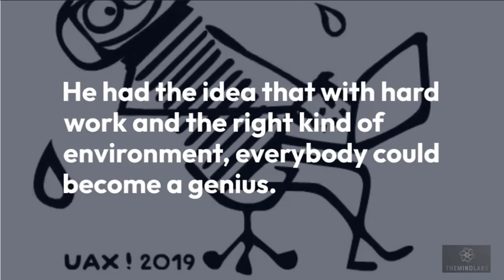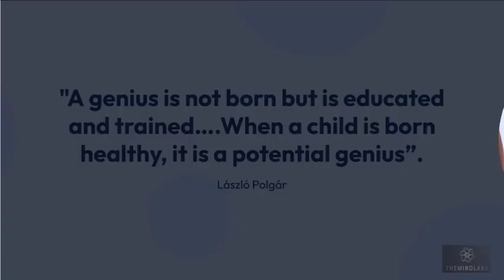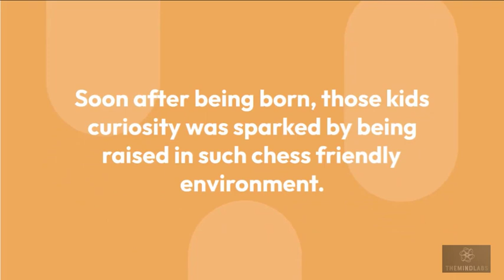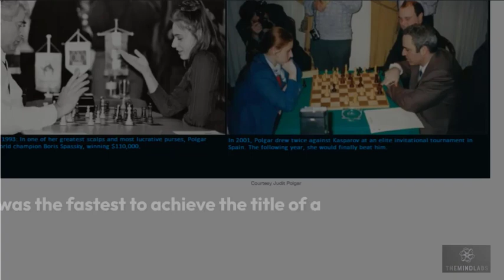How To Become A Genius - The Experiment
People have asked the question, “Are geniuses born or made?” since eternity.
But one man made, it a mission of his life, to answer this question with proof. Laszlo Polgar, decided to experiment, to raise a child as a genius, and prove to the world, that hard work beats talent, in the long run.

After studying the lives and achievements of, over 400 of the greatest intellectuals of the time, László believed, he had identified the secret ingredient to high achievement. And that is, early and intensive specialization in a particular subject.

László rejected the idea of innate talent, and he believed that the public school system could only be successful in producing mediocre minds.

He had the idea that with hard work and the right kind of environment, everybody could become a genius.

"A genius is not born but is educated and trained….When a child is born healthy, it is a potential genius”.  -László Polgár

Laszlo believed in this idea so strongly, that he wanted to test it with his future children, and he was writing to Ukrainian foreign language teacher Klara, because he needed a wife willing to jump on board with him.

László’s plan of proving the world wrong, impressed Klara, and she got on board, with the experiment of grooming three geniuses, and shortly after they got married and Klara got pregnant. Soon they had 3 kids.

Laszlo decided, chess would be a suitable field, for the experiment, and thus he laid out a plan, to raise his children, to become grand masters.
The kids would be home-schooled, a rarity in Hungary, at the time (even right now, it’s rare).
The house was filled with, chess books and pictures, of famous chess players. The children would play, against each other constantly, and compete in the best tournaments, they could find. The family would keep a, meticulous file system, of the tournament history, of every competitor the children faced. Their lives would be dedicated to chess.

Soon after being born, those kids curiosity was sparked by being raised in such chess friendly environment.

They became interested in chess, and with that, Polgár had not only one but three “subjects“ for his experiment.

So, how good did the three sisters do in chess?

The first daughter, Susan Polgar
At age 5, Susan decimated all her opponents by winning the tournament with a 10–0 score. She was the first woman to qualify for the Men’s World Championship in 1986. She went on to achieve the coveted title of a grandmaster in 1991. She became the first woman in history to win the Chess triple crown.

The second daughter, Sofia Polgar
Sofia Polgar, went on to become the sixth top female chess player in the world.

The third daughter, Judit Polgar, the best female chess player in history.
Judit is considered the strongest female chess player of all time.
Judit was the fastest to achieve the title of a grandmaster, men and women included, at the age of 15 years and 4 months. She was the youngest player to break into the top 100 players at the age of only 12.

In the end, the story of the Polgar family puts an end to the debate, “Geniuses are made, not born.”